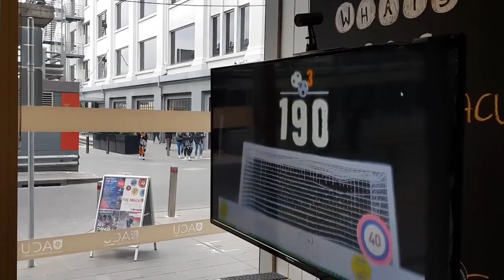Virtual Reality Booth (VIC)